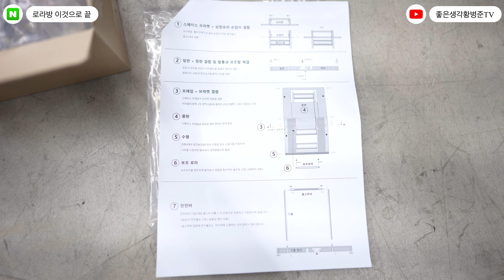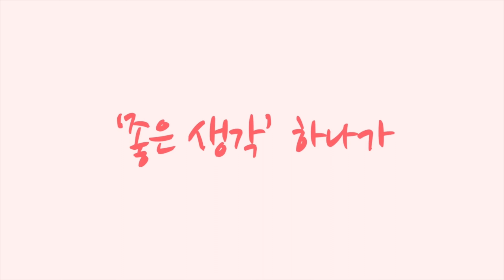삼창 평로라 스페이스 조립하기 [황병준TV]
가정용으로 사용 가능한 삼창 스페이스 조립하기

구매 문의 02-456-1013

쇼핑몰
Sony a7c

Lens
Sony 24mm
Sony 24-105mm
Sony 50mm

osmo
osmo pocket
nikon J5
mavic pro 2
Sony  FRD3000

Gimbal
bero 3x-Lite